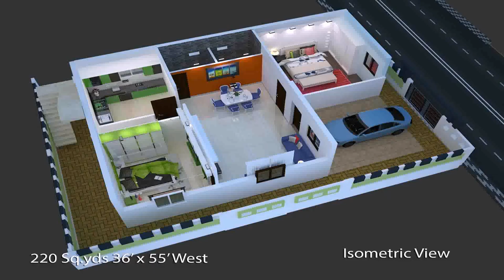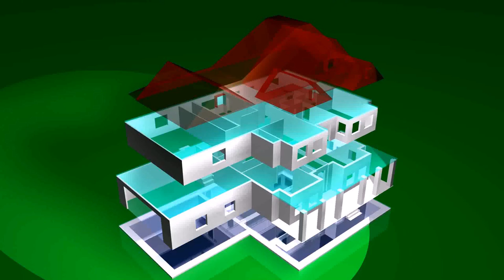2 Bedroom House Plan In 3d (see description)